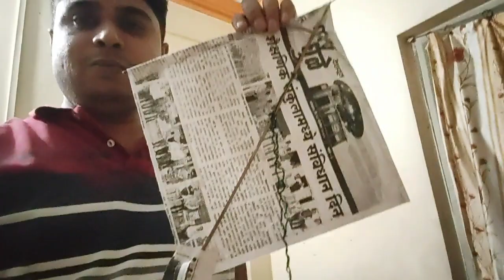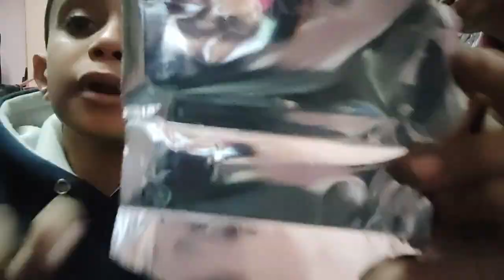Get a FREE KitKat Me Mila Cash Back Coupon! | Vlog Day 2 | Hindi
In this video, a FREE KitKat Me Mila Cash Back Coupon!

On today's video, I'm vlogging about my experience spending my day and a FREE KitKat Me Mila Cash Back Coupon!